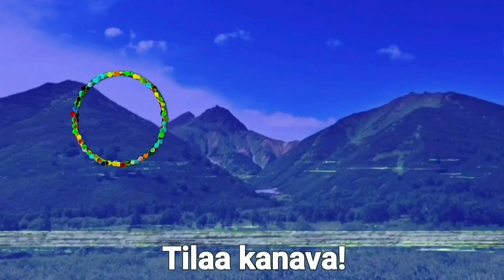SOITETAAN PILAPUHELUITA PARHAAT PALAT (1-5)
- Kiitos kun katsoit! Käytä myös ihmeessä fortniten item shopissa koodia "Realmacaco". Arvostaisin jos tekisit jotain joka tukee minua :)

- Videon pikkukuvaa ja sisältöä saa käyttää omassa käytössä pätkinä tai muokattuina, mutta ei saa kopioida täysin samanlaisena ja käyttää omana. Jos käytät sisältöäni muistathan laittaa credit minulle.

Yleisimmät mitä käytän muusikit :
Best Mlg song
Fortnite electro swing
Dreadpitt - Arena
La festa in Cucina

Vanha Outro musiikki joku näistä :
Ghostemane - Mercury (Yleensä)
Best mlg song (Harvoin)
Don cheto - El tatuado (Tosi harvoin)

Outro musiikki :
Northmane - Sandyfreaks

Tagit
Ignoraa/ älä välitä tageista

Jonne
Jonee ragee
Jonne rageaa
Growtopia jonne
Jonne ragee kun fortnite
Jonne rageaa kun ei osaa pelaa fortnitea
Fortnite
Fortnite haaste
Fortnitewins
Fortnite shield
Fortnite ei shield
Fortnite ei shieldiä haaste
Fortnite suomi
Finn Fortnite
M1kuu
Pelitoukka
Kasspe
Gasoneeh
Suomen paras fortnite
Fortnite jonne rageaa
Scouppi
Fortnite jonne
on lit
ei oo lit
simot on lit
Fortnite rage
Fortnitewins rageaa
gasoneeh rageaa
Tikhaa rageaa
basu rageaa
Jonne rageaa fortnite
Jonne rageaa fortnitesta
Jonne rageaa fortnitessä
Jonne rageaa fortnitestä
Jonne rageaa fortnitessa
Fortnite jonne
Jonne rageaa kun
Dakotaz
Fortnite sniper
Fortnite montage
Fortnite parhaat hetket
Fortnite jetpack
Fortnite jetpack gameplay
Jetpack gameplay
Fortnite challenge
Challenge
Trending now
Alia
Alia intro earrape
Fortnite hack
Fortnite paras pelaaja
Sub for more
Photoshop
Jonesy
How to get skull trooper fortnite
Shop cart
Shopping cart
fortnite shop cart
Fortnite shopping cart
Ostoskärryt
Fortnite underground glitch
Fortnite glitch
Fortnite maanalle glitch
Jonne rageaa ja poistaa fortniten
Top 5
Top 5 hienointa skiniä
Top 5 ruminta skiniä
Jalkapallo
World cup 2018
Fortnite football
Fortnite easter egg
easter egg
omega
fortnite tv
tv
fortnite omega
fortnite tv
televisio
fortnite televisio
Top 5 hienoa skiniä
Top 5 halpaa skiniä
Top 5 hienoa ja halpaa skiniä
Rip moistymire
Rip  pump
Rip pump shotgun
Ksi vs logan paul
Emote
Top 5 emote
Fortnite tanssi
Fortnite tanssit oikeassa elämässä
Leakattuja skinejä
salaisia skinejä
fortnite fin
finn
fortnut
fortnite meme
sammakoine
tfue
ninja
dark
Maailman paras pränk
Maailman paras prank
Hauskin prank
fortnite troll
Arska scammaa
Arska
Mun account
Kiusataan simoja
Hacker fortnite
sininen vesiväri koira
smirre2003
sunshine
xbasu
basu
adeboy
ade
kiusataan simoja
smirre
finlukeeh
simo
kuinka saada royale bomber
yle turnaus
yle ftw
arska
arska rageaa
mikkis rageaa
mummoni kaatui kellariin
mummoni kaatui pyörällä
mut hackattiin
gasoneeh rageaa
fortnite gaso
jonne esittää tfue
lasten ohjelmat
hirveä henri
rtnite